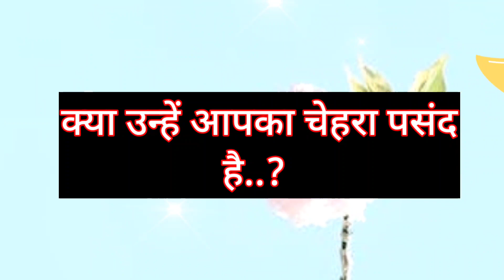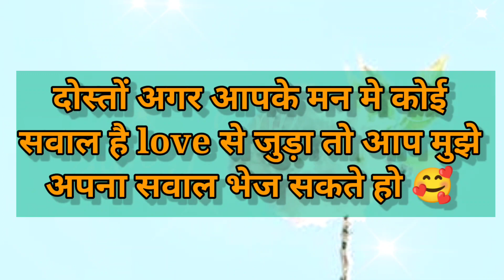kya unhe aapka chehra pasand hai| love game